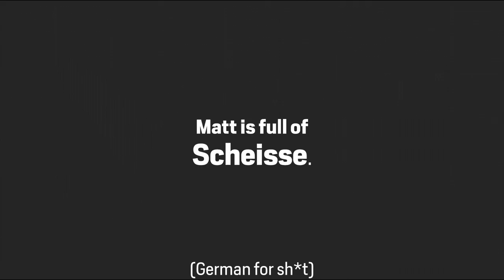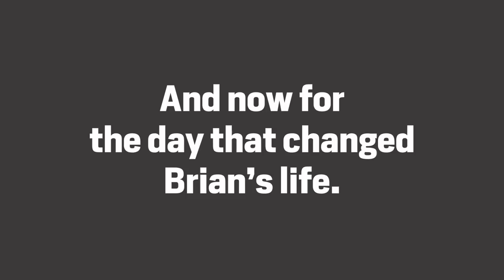How to Destroy Your Golf Game - From 100 Breaker to Total Hacker - Youtube Swing Advice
Brian's back. This time is not a good time.
He is struggling HARD. He's changed his swing into something horrific. He decided my advice to get further from the ball was not true and thought he'd find a way to get it done through Youtube.

Now high handicappers, all over the world, as well as mid handicappers and low handicappers. YOU DO NOT KNOW ANYTHING ABOUT THE SWING. NEITHER DO I, that is why I cannot give you any advice on the swing.

That is why I could not convince Brian that he was too close to the ball. It was true, and his grip was bad but because I am not able to TEACH him how to change, he cannot accept a change. Only a good pro can do that. He has experience in different learning styles and how to get people to do stuff in a natural way without mechanical thoughts.

That's why I cringe when others help people with their swings. That's why I cringe when a 28 handicapper thinks he knows about the swing and what to do to cure his ailments.

Diagnosing a swing problem is more complicated than the mechanic itself.
Diagnosing your own swing is IMPOSSIBLE.
Then finding a cure based on a crap diagnosis pulls you deeper into the scheisse.
Your scores go up and you want to give up golf.

I don't need to say much more. If you think you can diagnose your swing or others and give them a cure and it works, well done. I don't believe you.

Best thing is, just go see a pro, don't listen to anyone else and just fix yourself SO YOU HAVE HAVE FUN AGAIN. This channel is about MAKING GOLF FUN AGAIN.

There's no shame in seeing a pro to improve at golf. It's the best thing ou can do in the Way of the Playa. Skip 3-4 years of frustration and save yourself stress an unpleasant experiences. Get fixed in a matter of HOURS.

Invest in yourself and not in the booze, not in the flashy crap you don't need or your child's pointless university education in dance theory.